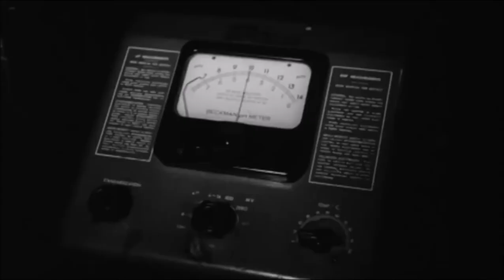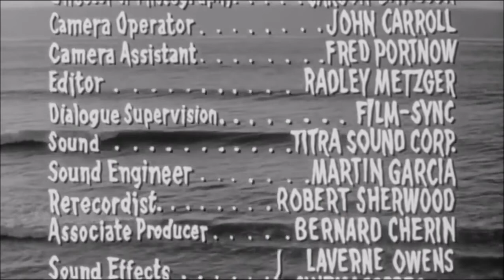THE FLESH EATERS | 1960s Full-Length Movie Including Rare Bonus Outtakes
THE FLESH EATERS | 1960s Full-Length Movie Including Rare Bonus Outtakes at the end.
Cult Classic B movie filmed in 1962 and released in 1964.

The Flesh Eaters is a 1964 American horror/science fiction thriller, directed on a low budget by Jack Curtis and edited by future filmmaker Radley Metzger. The film contains moments of violence much more graphic and extreme than many other movies of its time, making it one of the first ever gore films.
The film has developed a cult following due to its gruesome, if primitive, special effects, including some memorably bloody death scenes. One character is eaten from the inside out by the titular monsters, resulting in a gushing fountain of intestinal matter. Another victim is stabbed with a wooden stake, then shot twice in the face, with resultant gaping bullet holes.
The deep focus cinematography was the work of director Jack Curtis (working under a pseudonym, Carson Davidson), who shot most scene outdoors under the sun of Long Island. The film was scripted by comic book writer Arnold Drake (The Doom Patrol, Marvel's Captain Marvel, et al.). Drake storyboarded the film, so every shot has the careful, formalized composition of a well-drawn comic strip. One shot, for example is a shot in deep focus: the right profile of the hero dominates the left-side foreground of the frame; in a moment, two or three tiny figures at the far-removed shoreline move left to right, from behind the actor's head, and in focus.
According to the film's writer and producer Arnold Drake, Tenny Curtis, wife of director Jack Curtis won $72,000 on the television quiz show: "High Low". Part of the money was used finishing the production. While filming on location at Montauk, New York, a real hurricane destroyed the sets and equipment. Production was delayed for a year and the cost rose from $60,000 to $105,000.
In 1967, George A. Romero began work on a horror film provisionally called Night of the Flesh Eaters; to avoid confusion with this film, the title was changed to Night of the Living Dead. The title was changed when its distributor, The Walter Reade Organization, expressed concern over confusion with The Flesh Eaters, released three years earlier. The film was copyrighted two years before its original release in 1964.
Martin Kosleck as Prof. Peter Bartell
Byron Sanders as Grant Murdoch
Barbara Wilkin as Jan Letterman
Rita Morley as Laura Winters
Ray Tudor as Omar
Christopher Drake as Matt
Darby Nelson as Jim
Rita Floyd as Radio Operator
Warren Houston as Cab Driver
Barbara Wilson as Ann
Ira Lewis as Freddy